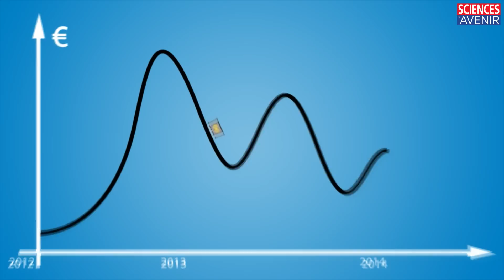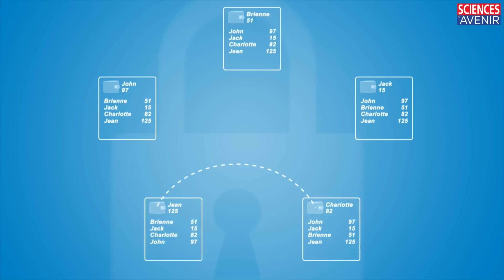2 minutes pour comprendre le Bitcoin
Pour tout comprendre sur cette monnaie virtuelle